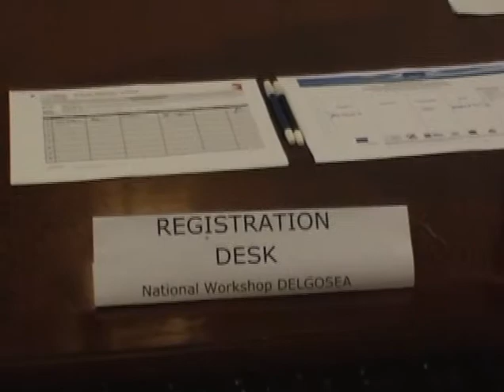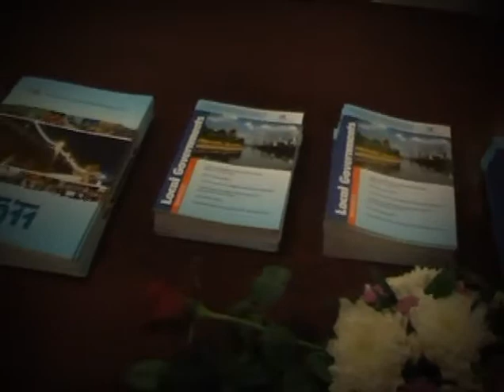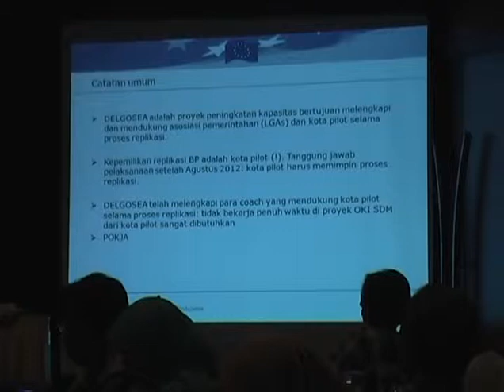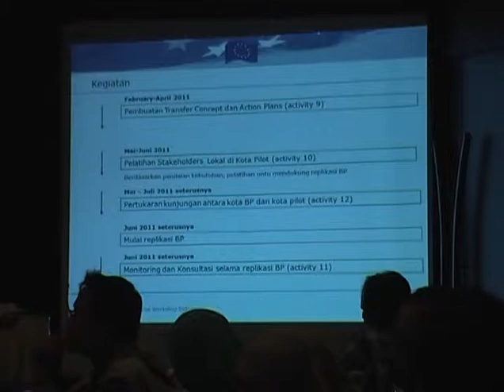2nd National Workshop of DELGOSEA Indonesia in Jakarta, Part I (Bahasa)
Indonesian  policy  makers  and  civil  society  came  together  today  (17/4)  in  Jakarta to iscuss best  practice replication in  local  governance.  The event is  part  of  a  series  of workshop  organised  by  DELGOSEA --  a  regional  project  supporting  best  practice exchange  in  local  governance.  The  workshops  in  Bangkok  (Thailand) and  Hanoi (Vietnam) will be conducted on 19 and 27 April, respectively. In Manila (The Philippines), the workshop was held on 29 March 2012.